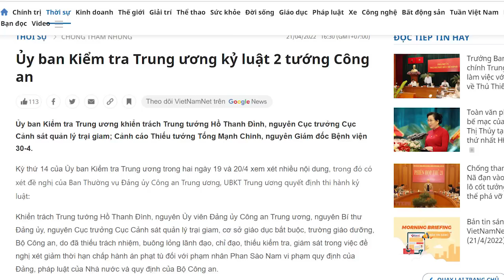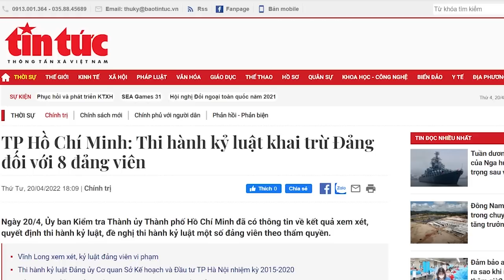Sau khi hạ 5 tướng cảnh sát biển, ông Trọng nam tiến hạ tiếp 2 tướng. Ai bị?